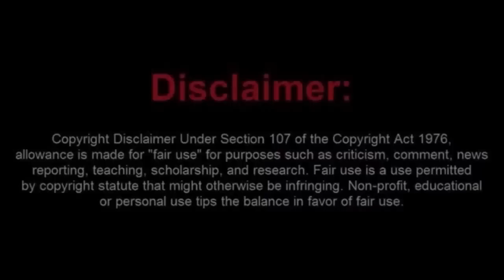Frauditor Thought He Was in Control, He Was Wrong.